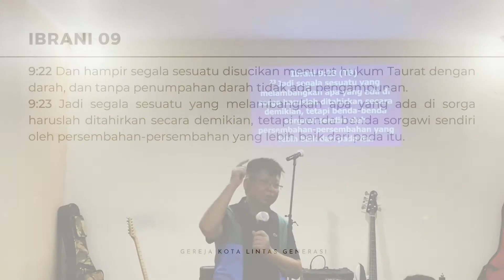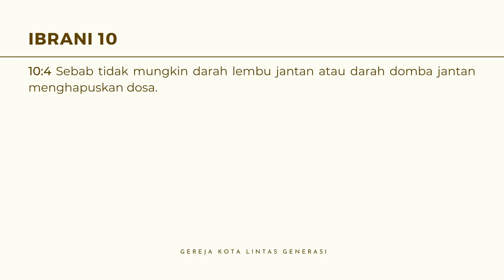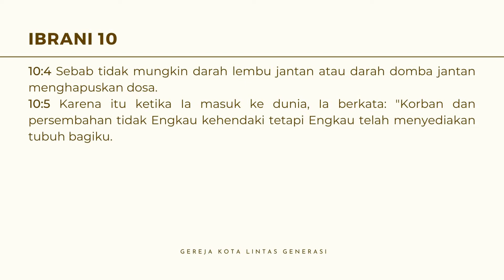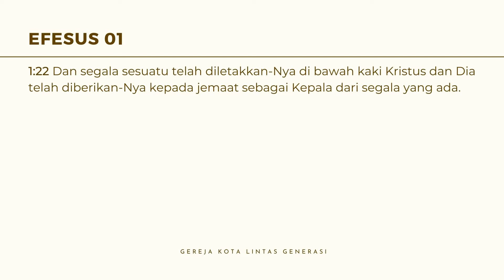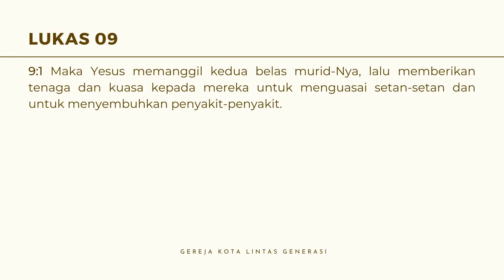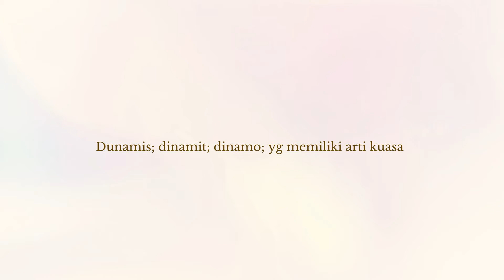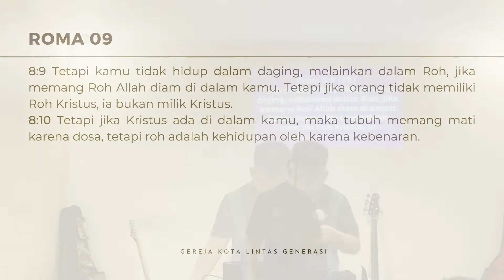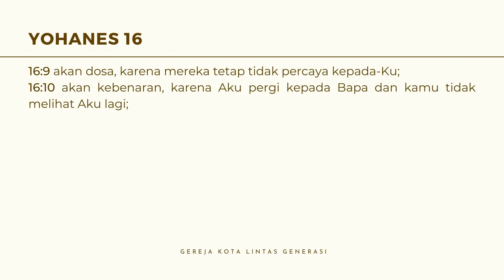Authority | Ps. Stefanus Karsyono | June 12, 2022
Hari ini firman Tuhan akan dibagikan oleh Ps. Stefanus Karsyono.